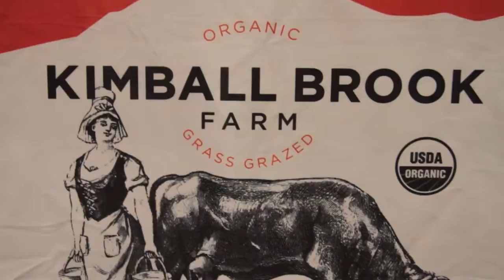Get Ready for Summer Fancy Food Show 2018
The Summer Fancy Food Show happens each June in New York City. Skillet Creative helps food and beverage brands prepare for the show with trade show booth design, marketing materials, social media graphics and campaigns and video production.